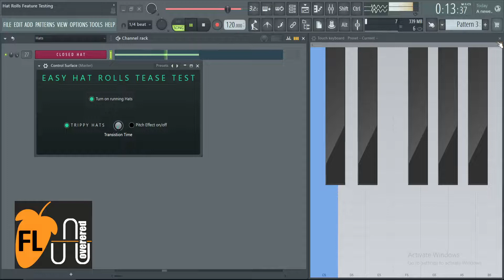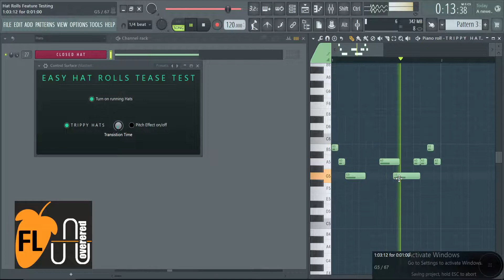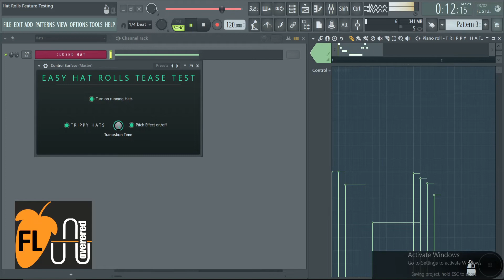Easy Hat Rolls Teaser, Perfect for Trap but can be used for any genre.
Coming as apart of my Ultimate FL Template package 2022.